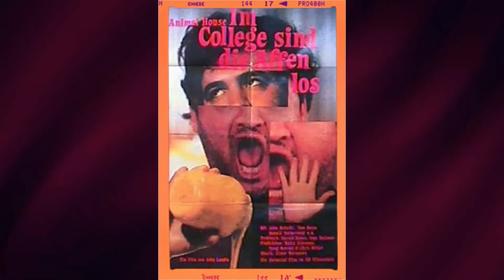Police Squad! TV Series - A Forgotten Legendary motion picture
Leslie Nielsen as Det. Frank Drebin
Alan North as Capt. Ed Hocken
Ed Williams as Mr. Olson
William Duell as Johnny
Peter Lupus as Norberg
Tessa Richarde as Mary
Rex Hamilton as Abraham Lincoln
William Shatner as Poisoned Man
William Conrad as Stabbed Man
Florence Henderson as Shot Woman
Lorne Greene as Stabbed Man
Robert Goulet as Executed Man
Georg Stanford Brown as Police under the Safe
Barbara Tarbuck as Mrs. Twice
Rudy Solari as Martin
Patrick St. Esprit as Buddy
Al Ruscio as Dutch
Dick Clark as Dick Clark
Joyce Brothers as Dr. Joyce Brothers
Tommy Lasorda as Tommy Lasorda
Terry Wills as Jim
Robert Costanzo as Leo
Nicolas Coster as Warner
Spencer Milligan as Eddie
Danny Dayton as Joey
Terrence Beasor as Dr. Zubatsky
John Ashton as Rocky
Claudette Nevins as Veronica
Floyd Levine as Cooper
Lilibet Stern as Terri
Russell Shannon as Ralph Twice
Bonnie Campbell-Britton as Lana
Dick Miller as Vic
Connie Needham as Jill
Irwin Keyes as Luca
Byron Webster as Thames
Jimmy Briscoe as Cop
Kate O'Sullivan as Mimi
Rebecca Holden as Stella
Kathryn Leigh Scott as Sally
Grand L. Bush as The Champ
Ken Michelman as Kingsley
Jerry Layne as Willy
Peter Elbling as The Mime
Wayne Winton as Coroner
K Callan as Charlotte
Marvin Miller as Narrator
Tiny Ron as Al
David Schwimmer as Patient
Tony Sirico as Poker Player